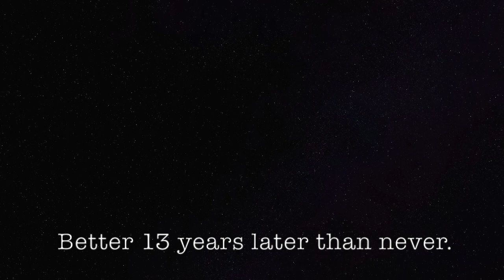terre & jerry's little wedding video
Song: Only Love by Ben Howard

a little wedding video for two people who have been dating for 13 years. it's finally official!!! lol love you guys.